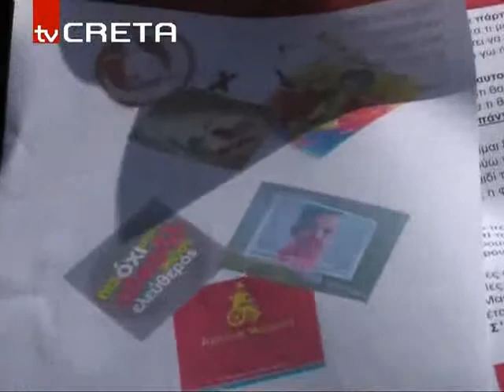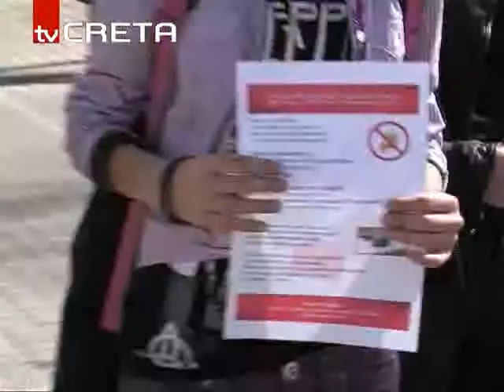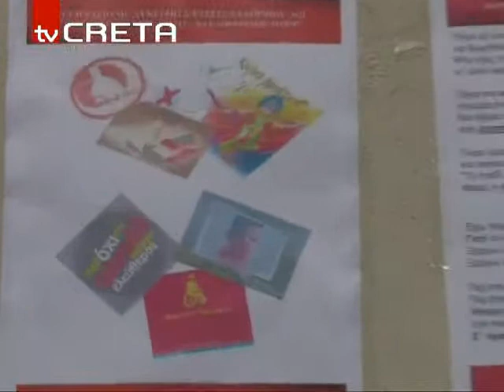Kαμπάνια _174.91.flv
"Δεν οδηγώ όταν πίνω"
Καμπάνια του δήμου Ρεθύμνου με θεμα αλκοόλ,τροχαία και νέοι